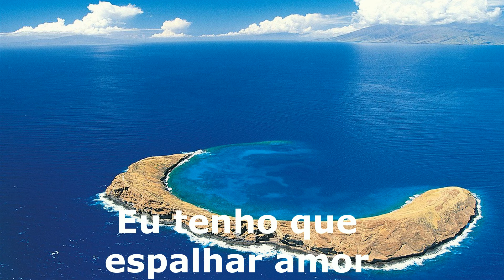Fight Club - spread love tradução